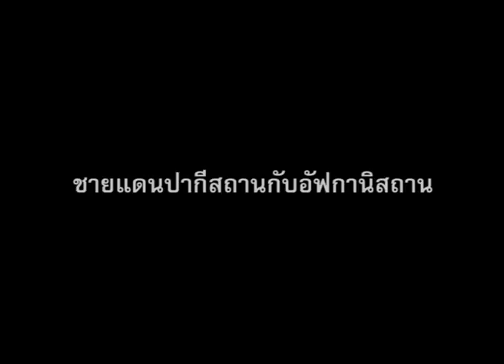ชายแดนปากีสถาน-อัฟกานิสถาน พ.ศ.2544 โดย ร.ต.อ. ดร.นิติภูมิธณัฐ มิ่งรุจิราลัย